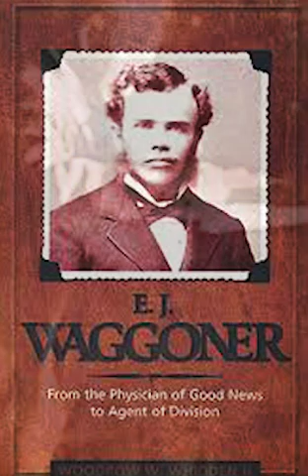experiencia de Waggoner completo 1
E.J Waggoner. 14.oct.1882. Healdsburg.